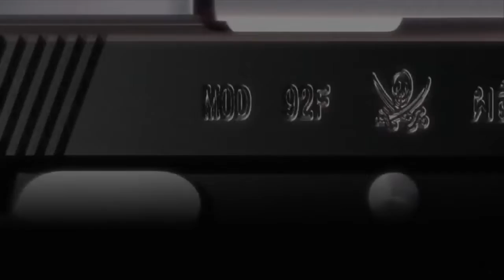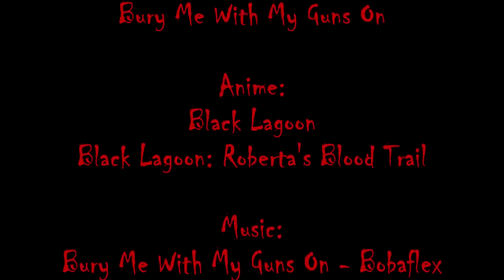November 12, 2022(5)